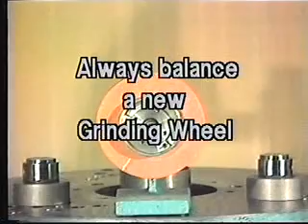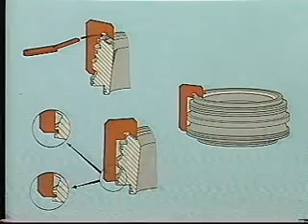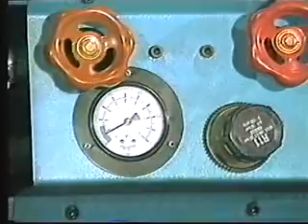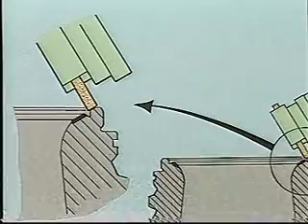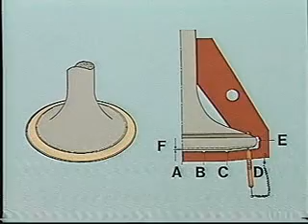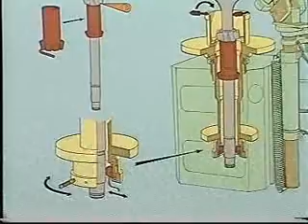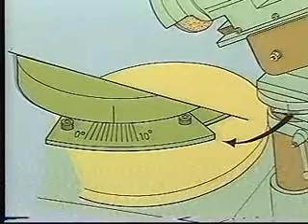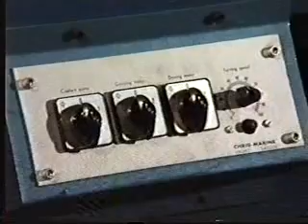Pinomatik eksoz valf overhaul, bakımMAN B&W Grinding of Exhaust Valve with Pneumatic Valve Grinder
Denizde iş, staj arayanlar, tüm denizcilik sorularınız için whatsapp hattıma yazın 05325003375